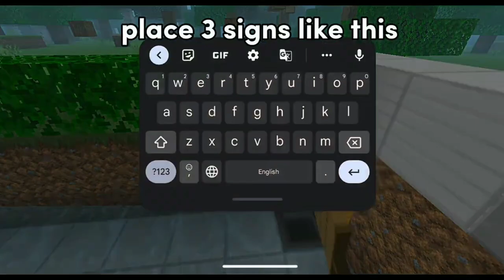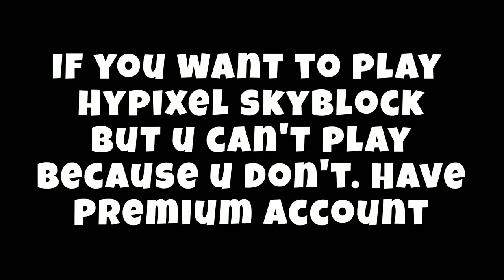Easy automatic iron farm for minecraft 1.20+ Java, bedrock and Pe edition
Hello gys!!
Welcome Back To New Video and

Share the Video As much As you Can

Copyright Claim - If u are having any isuue in my video so please don't copyright claim/strike to my channel please mail to me my business mail . we make 1 video for very hard work.

About - hello gys my name is Piyush i am uploading both mobile and pc games and some tech information so if you are interested in games so go and subscribe my channel .